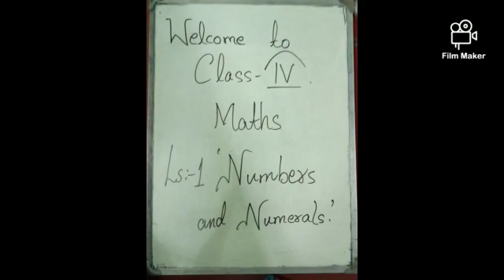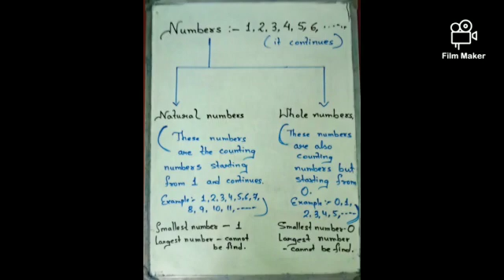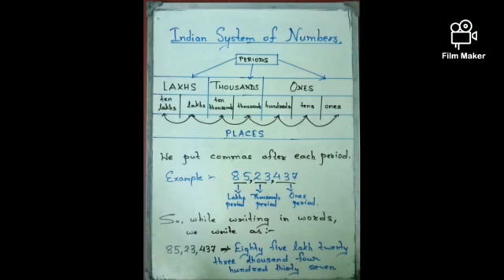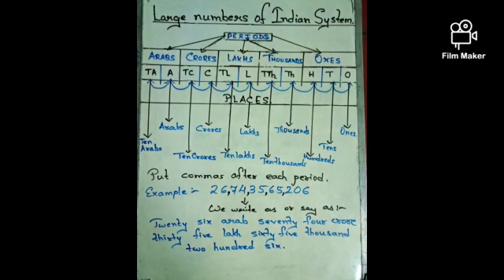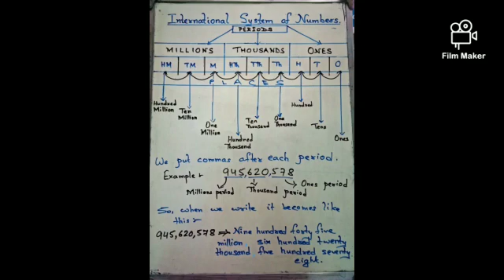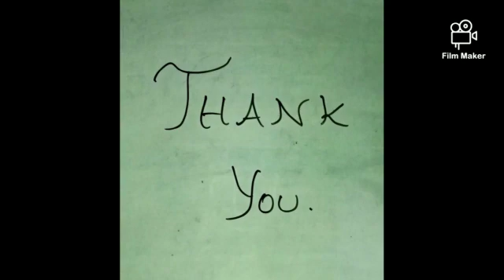Maths Class 4,Ch 1,Day 1,Numbers & Numerals